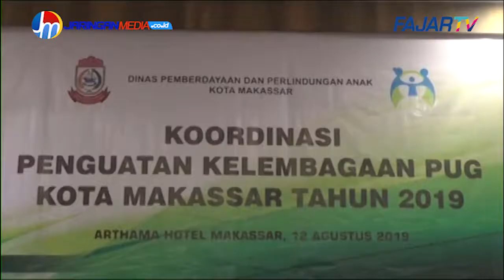DPPPA Makassar Gelar Penguatan Pokja Kesetaraan Gender